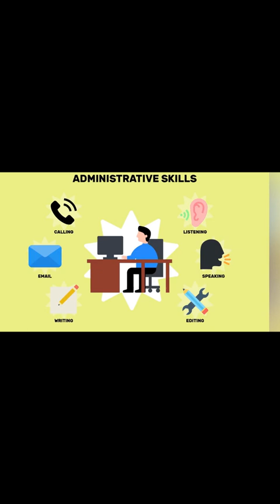Earn Money with Chatgpt by Micro Jobs with artificialintelligence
In this you will see how you can Earn Money with Chatgpt by Micro Jobs with artificialintelligence